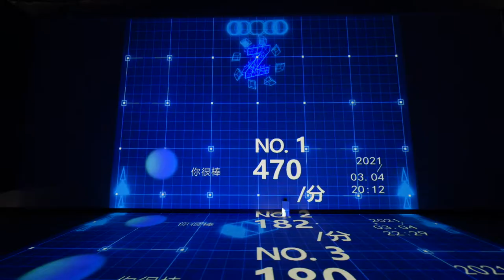Immersive ART SHOW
Artmosphere & SHOWLAB